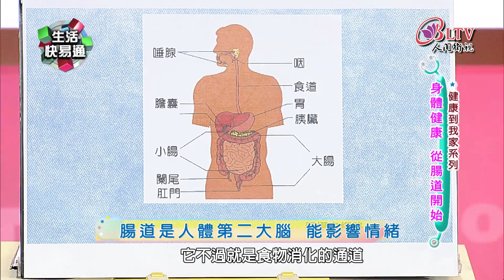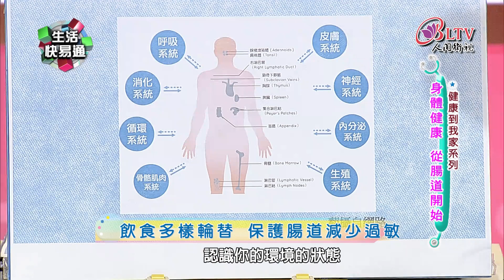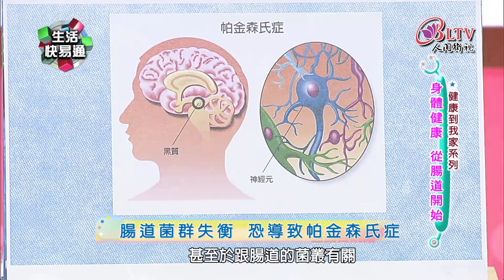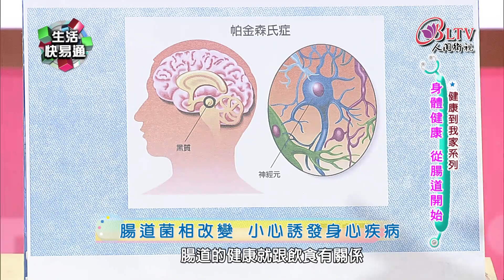生活快易通462-宋晏仁 -身體健康 從腸道開始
古人說病從口入，西方醫學之父希波克拉底也說萬病始於胃腸，而中醫更有「胃氣壯，則五臟六腑皆壯」的保健原則。可見自古醫家與民眾都觀察到腸胃與健康的關係，現代醫學則證明，腸道保健能改善許多過敏、憂鬱、肥胖及各種健康疑難雜症。那麼，要如何做到基本道腸道保健呢？